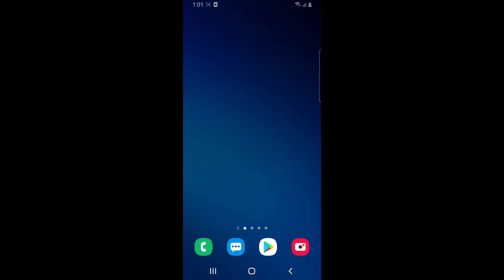Recognize text in images with ML Kit on Android